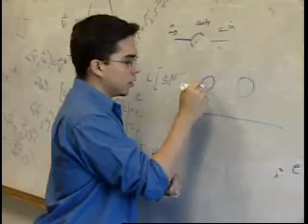Alex Rodriguez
Meet Alejandro (Alex) Rodriguez, a physics graduate student at MIT.  In this video, Alex talks about his background in Cuba and the US and about his love of physics.
Produced by AZIZA Productions, Inc.